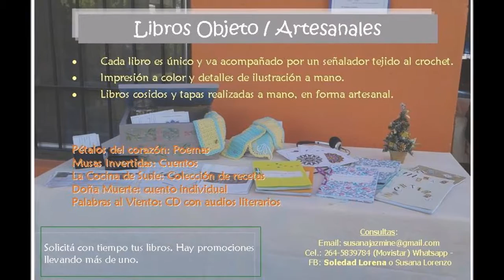Parpadeó dos besos - Poema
Poema recitado
CD Palabras al Viento
Soledad Lorena

Si gustas hacer una donación, puedes usar este enlace de PayPal e ingresar el valor que deseas en USD, £ Libra o Euros.

En mi página web encuentras información sobre mis libros, las diferentes terapias y talleres.  Además puedes visitar la sección Recursos y la Sala de Lectura.

Si quieres seguirme en Tik Tok, puedes usar este código de invitación: L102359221 – Me encuentras como susannahlorenzo .

Si lo deseas, puedes usar alguno de estos enlaces de Mercado Pago.

🌷Susannah Lorenzo
Tejedora de Puentes